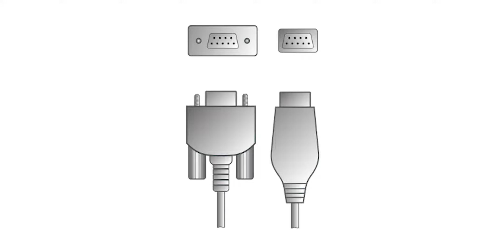История Технологии #2 - Цифровая революция